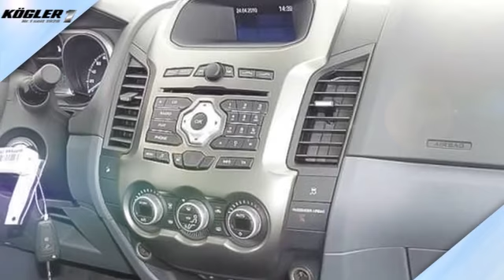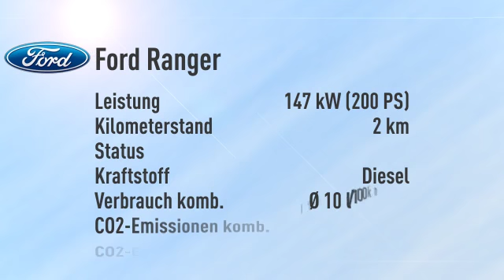Ford Ranger Ranger 3.2 DoKa Limited Aut. -30%/sofort/1,99%